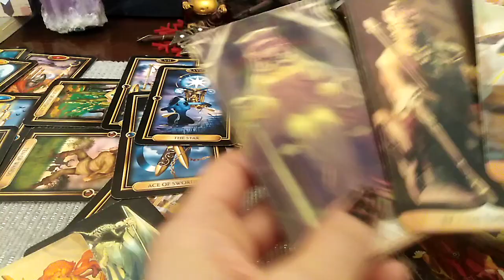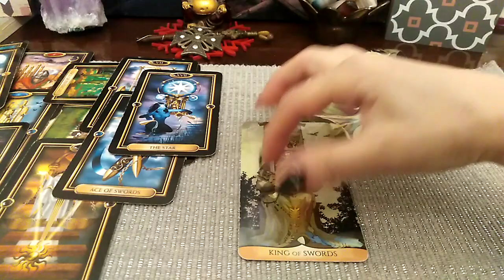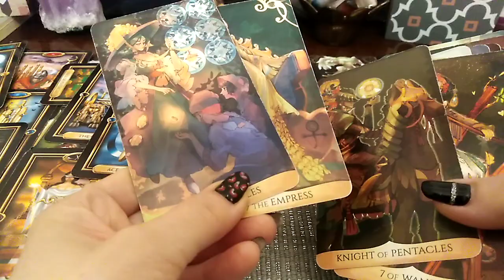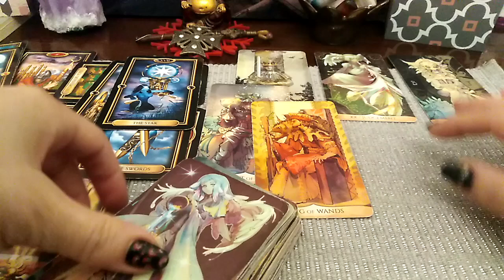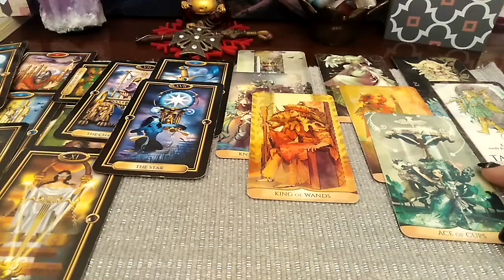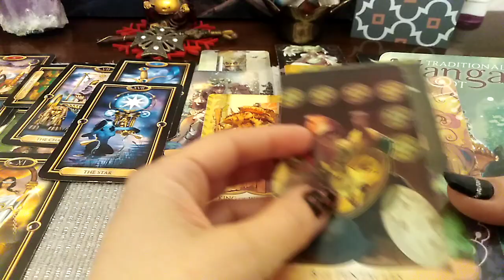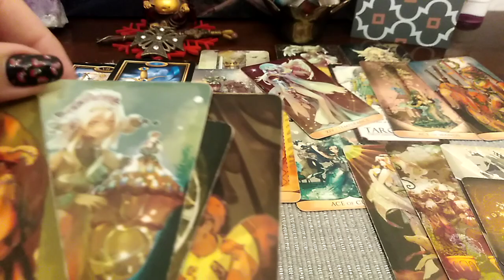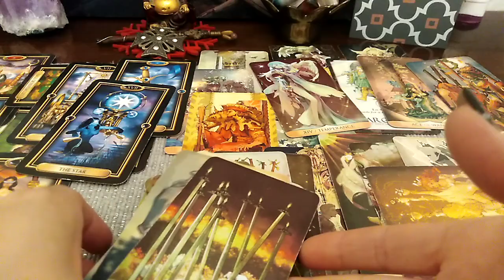LUNA PLINA 🌕⚖️BALANTA - (PARTEA 4) - CONTINUARE PESTI